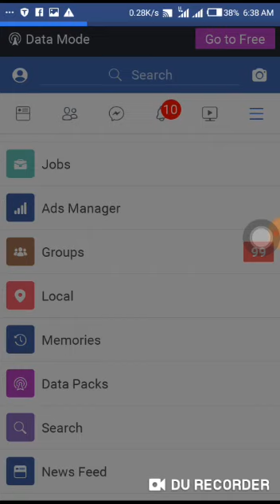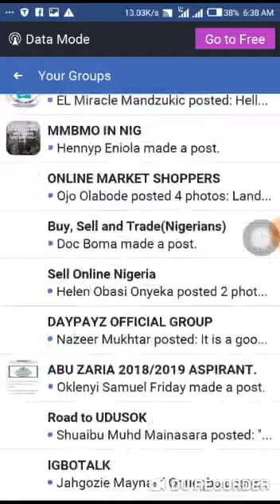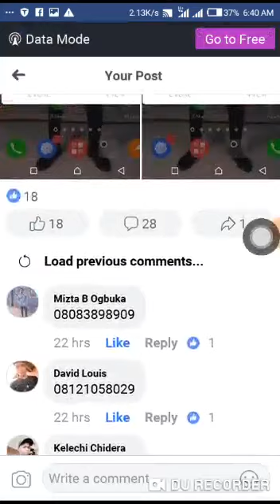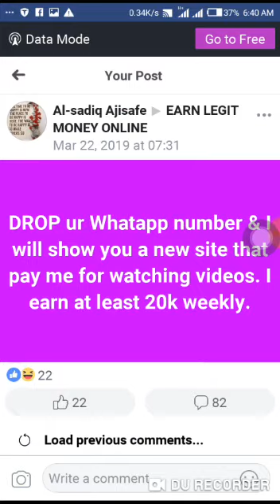HOW TO GET REFERAL FROM POSTING ON FACEBOOK TO EARN ON ANY AFFILIATE PROGRAM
many find it quite hard to get refferals, this video will help you a great deal.